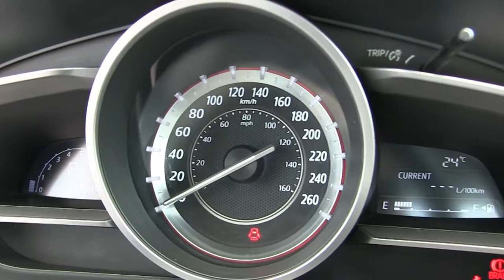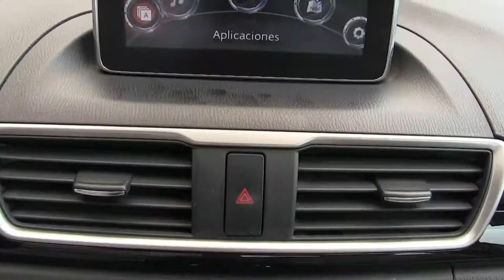Mazda / 3 / 2015 - FM229612